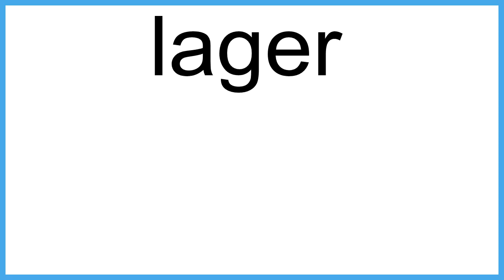lager meaning | Vocabulary for Kids | Children's Dictionary | Learn English Vocabulary